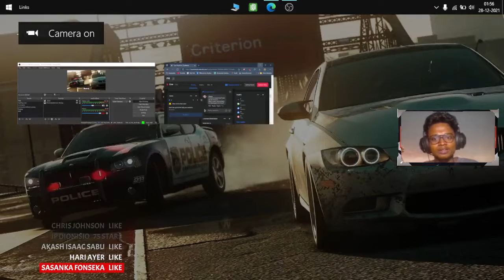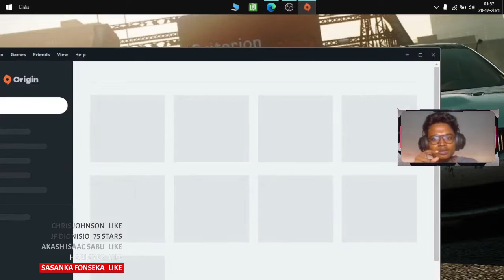Search for Super Cars continues... NEED FOR SPEED MOST WANTED!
THANK YOU ALL for the 700 FOLLOWS!
I appreciate you joining in for sometime. Streaming only out of passion.
Dont forget to say a hi 😉

Top Star Sender:
Jay Bourne
Chris Wright
Damien Scrivano

Stream #199

Add me in these platforms for more action!
Valorant: Alcatraz#ALCTZ
Epic Games: Alcatraz_363
Steam: ALCATRAZ_363

Views on FB: 284
Comments: 9